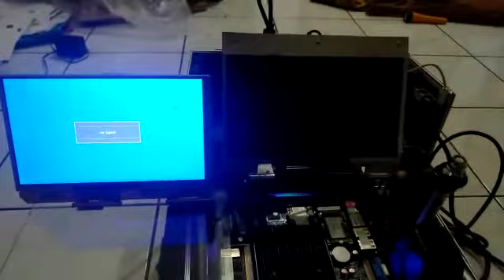VIDEO ICMLS VERSI 2.0-06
ICMLS Generasi 2.0 bagian penyajian-06 menunjukkan proses bagaimana integrasi dari inovasi teknologi Computer Architecture, Software dan prinsip Artificial Intelligence dalam sistem kerja Alat untuk menguji Kompetensi Siswa Teknik Komputer dan Jaringan (TKJ), Multimedia, dan Software Engineering. Kami dedikasikan untuk generasi bangsa. Indonesia Maju.